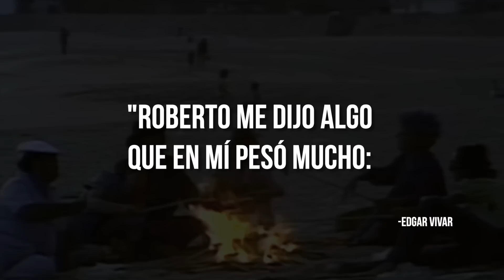La triste forma en que se entero el Señor Barriga que iba a terminar el chavo del 8